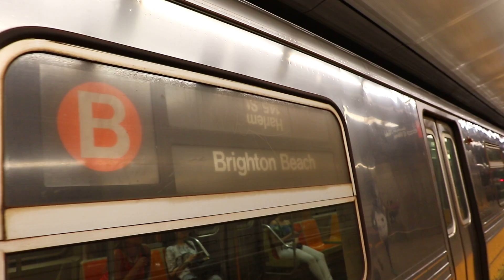MTA New York City Subway : Brighton Beach Bound R68 B Train Via 2nd Avenue & Lexington Ave-63rd St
Boy. this week was a total shitshow for the subway. An "A" train derailed in Harlem, causing a lot of unexpected damage such as damaged rails, signals, ect. It was said that all of this was because of a poorly secured rail.

All of that created a rather unique opportunity. B trains ran to the Upper East Side to 96th Street. A and D trains were running local in both directions, C trains were suspended, and B trains were restored, but also rerouted.

What you'll see here is a train of R68s operating on the B to Brighton Beach arriving & departing from Lexington Avenue-63rd Street Station.